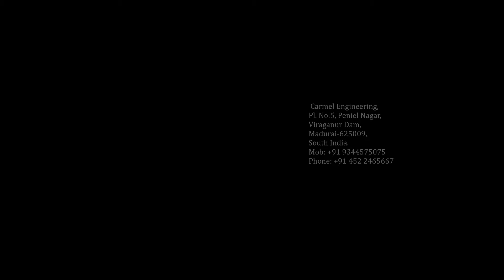Flexo Printing Machine - Carmel Engineering, India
Carmel Engineering is a leading manufacturer of high precision oriented premium quality Carmel brand of Flexo, Rotogravure, Lamination, Non Woven and Extrusion machines conforming to International standards. With a reputation spanning more than twenty five years, Carmel spells top class quality, excellent efficiency and unmatched after sales service.

Carmel has made a special name for itself in the field of Flexo printing machines with superior technology backed by expert engineers and technocrats. Carmel exports to Srilanka, Africa and Gulf countries with a strong presence in domestic market.